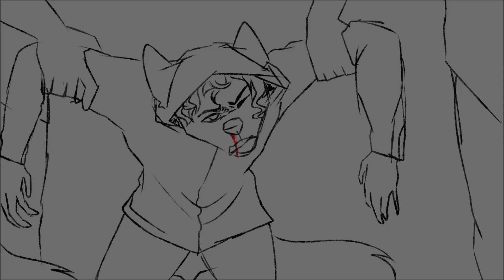Blood//Water MAP Part 11 storyboard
Oh gooooood.
Kinda happy with this. I will try to break my limits and make it as smooth as possible

I don't really have anything to say soo. Yeah.

The map is still open if you are interested